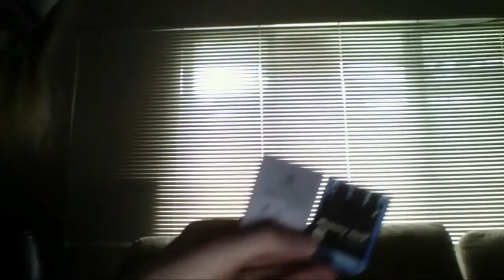Rayman 1 has the Best Copy Protection in the World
Enjoy 6 minutes of us trying and failing to stream the most uncooperative game in our library. Yes, really.

All footage is from our pre-stream (stream #0) of Rayman, on the PlayStation 1.